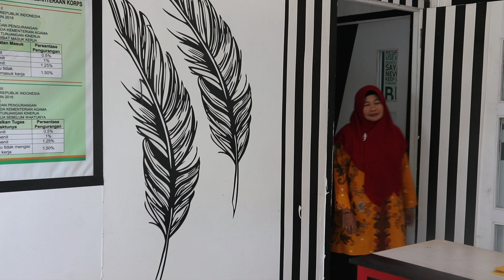Selamat Hari Raya Idul Fitri 1444 H / 2023 M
"Tidak ada kata seindah kata Maaf, Tidak ada perbuatan seindah Memafkan"

Keluarga Besar MAN Bulungan Mengucapkan Selamat Hari Raya Idul Fitri   1444 H. Mohon Maaf Lahir dan Bathin 🙏